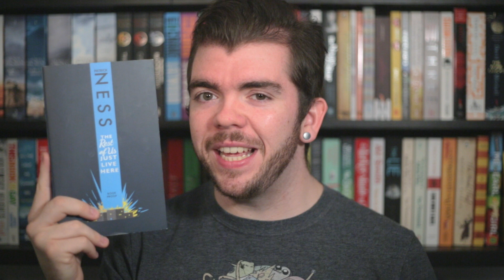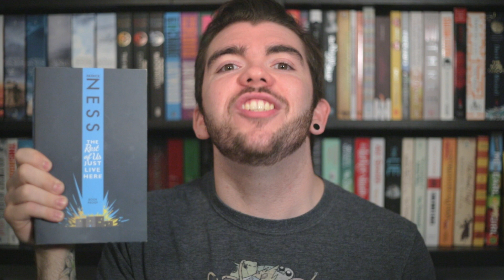REVIEW - "The Rest Of Us Just Live Here" by Patrick Ness | LeeReader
The Rest Of Us Just Live Here by Patrick Ness

Summary - A humourous and touching story about Mikey and his friends going about their end of school lives, hoping to make it to the end without something supernatural happening, again. Brilliantly written and a wonderful story all around

Total: 5/5

Are you looking forward to The Rest Of Us Just Live Here? Have you read any other Patrick Ness books?